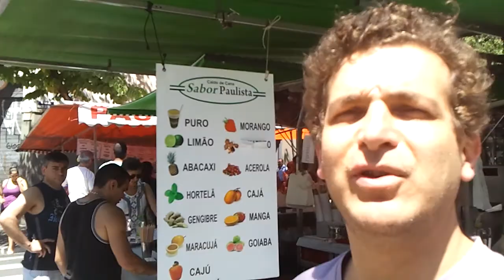Um brinde - 500mil views!